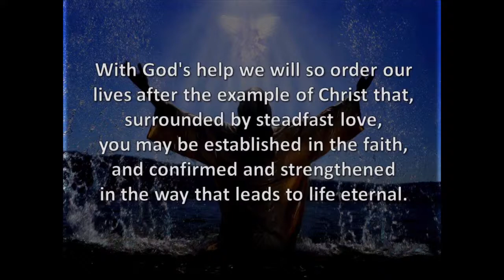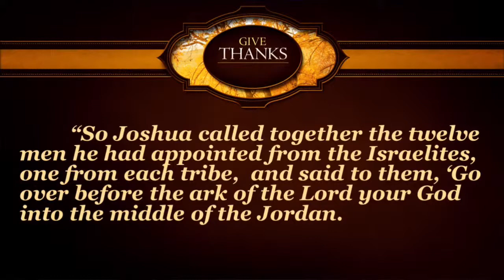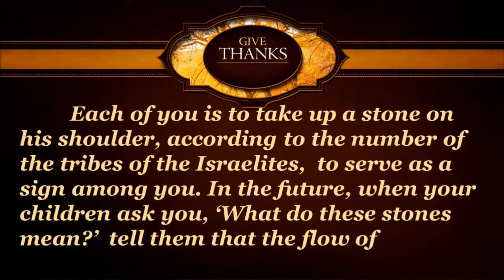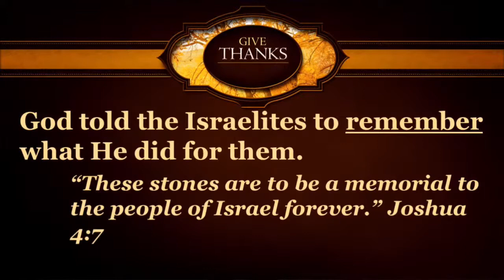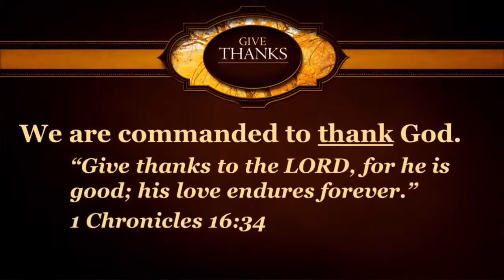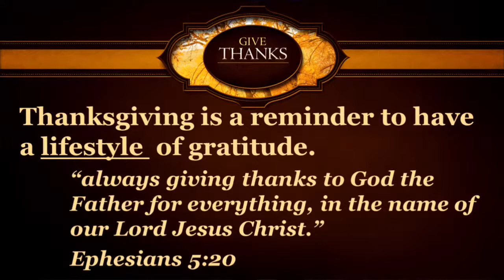Give Thanks at Thanksgiving